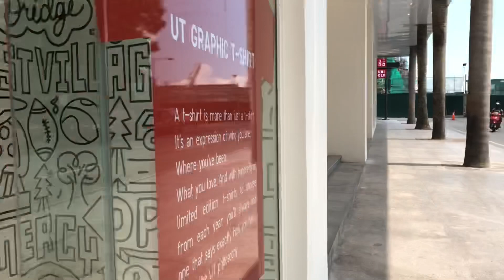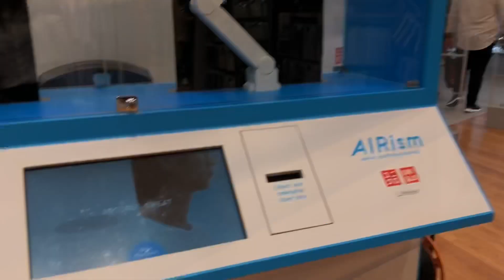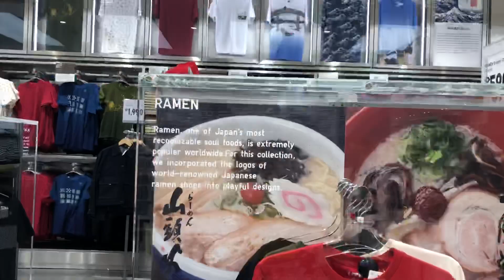Uniqlo Flagship Makati Walking Tour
Bên trong Cửa hàng Uniqlo Flagship lớn nhất Đông Nam Á mở cửa ở
Chào mọi người, cửa hàng UniqloFlagship vừa khai trương ngày 5/10/2018 vừa rồi ở Glorieta 5, Makati, Metro Manila, Philippines.
Các bạn cùng N khám phá xem bên trong cửa hàng Uniqlo lớn nhất Đông Nam Á này như thế nào nhé!
Đọc thêm ở: